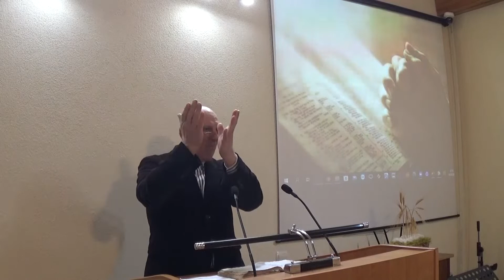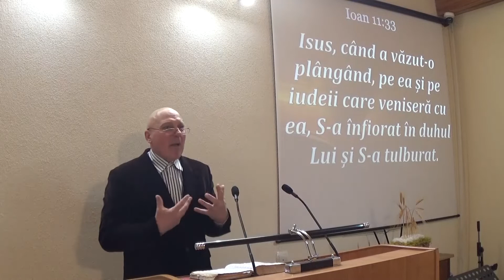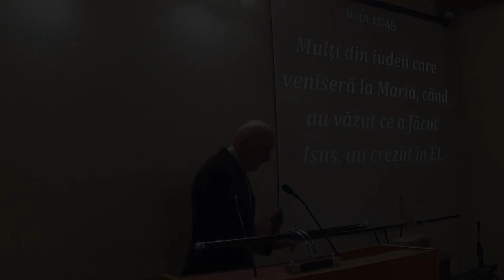Marta si Maria - doua legaminte - Ioan 11 - Ionica Campan - 06.03.22